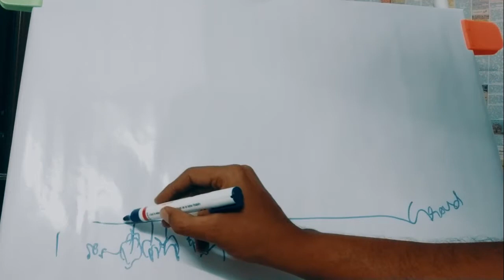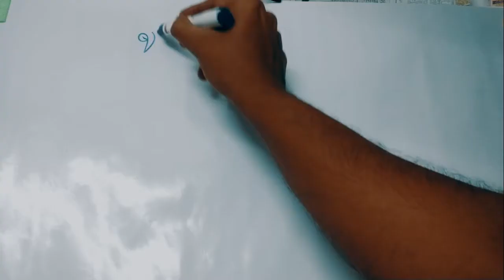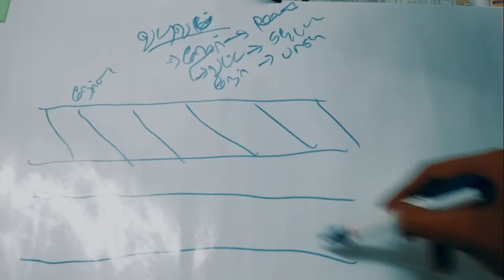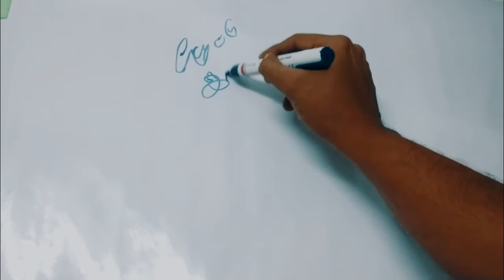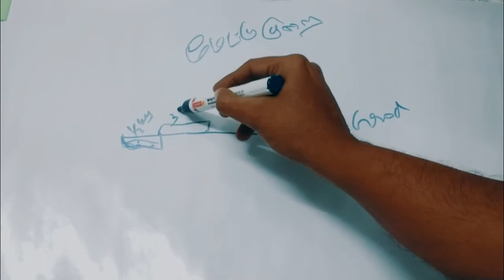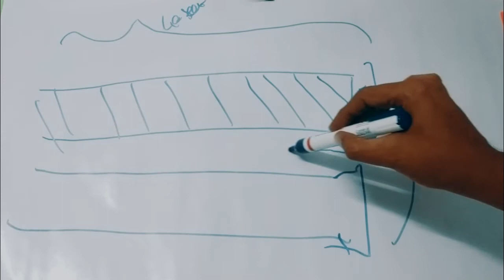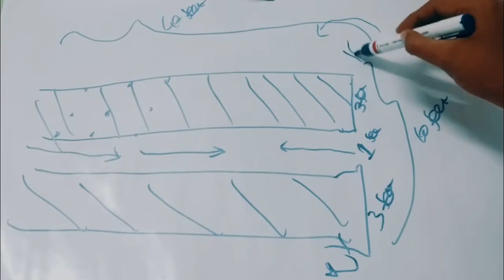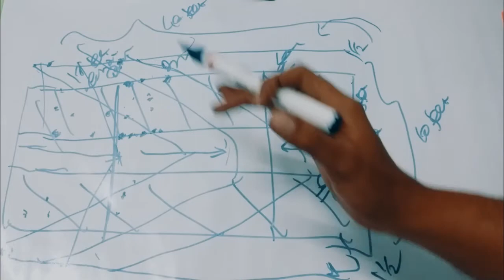Organic Gardening at home | Plan & Design | Tamil | Nammalvar | Vanagam | Pamayan | VSBPrabu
நமது  அனைத்து விதமான அடிப்படை தேவைகளையும் (உணவு, உடை, இருப்பிடம்) நாமே எந்த செயற்கை இரசாயனமும் இன்றி, இயற்கையான முறையில்  பூர்த்தி செய்து கொள்ளும் வழிமுறைகளுக்கான ஒரு எளிய பயிற்சி.

நமக்கு தேவைபடுபவைகளை இயற்கையான முறையில் நாமே உருவாக்கலாம் / உற்பத்தி செய்யலாம் : தற்சார்பு (அல்லது)  செயற்கை இரசாயனம் இன்றி, உற்பத்தி செய்பவரையோ / உருவாக்குபவரையோ நேரடியாக அணுகலாம் : உள்ளூர்மயமாக்கல்